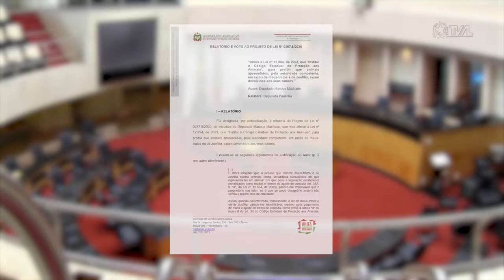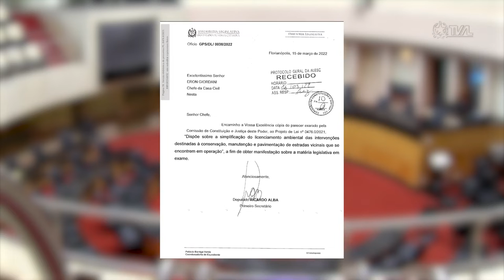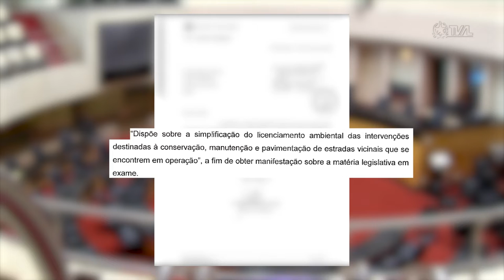É Notícia - Projeto propõe que animais maltratados não sejam devolvidos aos tutores - 19/10/22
Os deputados que fazem parte da Comissão de Turismo e Meio Ambiente da Assembleia Legislativa aprovaram projeto de lei que altera o Código Estadual de Proteção aos Animais, com o objetivo de proibir que animais apreendidos pelas autoridades em razão de terem sofrido maus tratos ou zoofilia sejam devolvidos aos seus tutores.